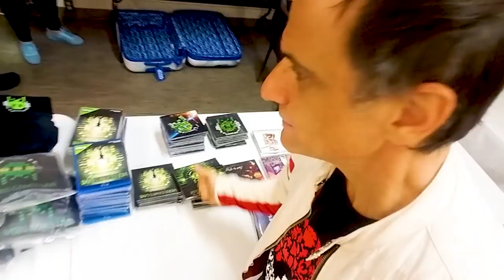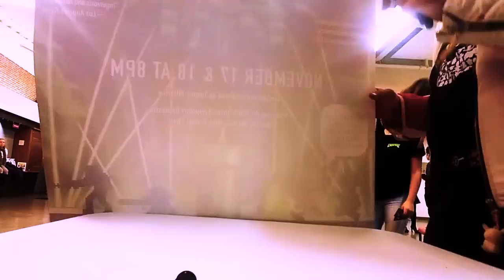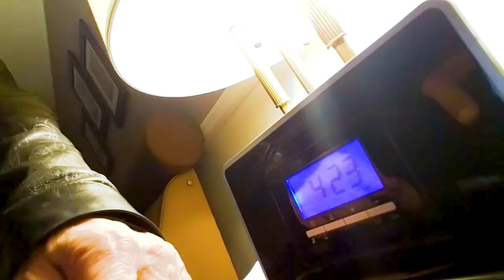Poke-Mom Final Episode! - Jason Paige - Video Games Live Tour - Long Island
In this Series Finale, the backstage / behind the scenes music and magic continues as Video Games Live plays the final 2 shows in Long Island.
I cut my own hair, break a choir members iphone and get to dance and jam out with my Poke-Mom during the final performance of the famous Pokemon Theme Song.
Special appearance by good friend Enrique Margulis

Additional music from VGL's "Level 6" Album Now OUT!

Video game legend Tommy Tallarico brings to life the best video game scores with an amazing symphony orchestra in this multi-media extravaganza.

Get your 4gb Pikach-USB flash drive w 60 Jason Paige tracks!

Your support for this channel is greatly appreciated!

Bitcoin: 1EaaVAvymG2voamuitjKT83A7qZ3iHQgtw

Do you collect rare valuable Pokemon cards? Buy em here and I'll sign em for free!